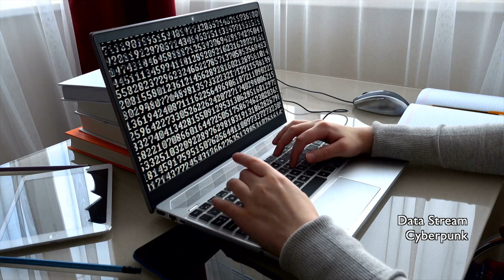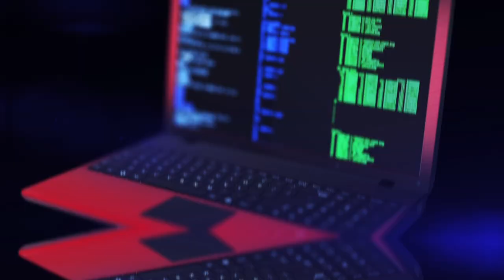Cyberpunk Background Music | Data Stream | MDStockSound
👍 Please READ!
 1. If you DO NOT NEED to monetize your video with this music:

● Copy & Paste:

Music Info: .
Song: Data Stream (Cyberpunk Background Music)

► Here you can find:
Background Music,
Instrumental Music,